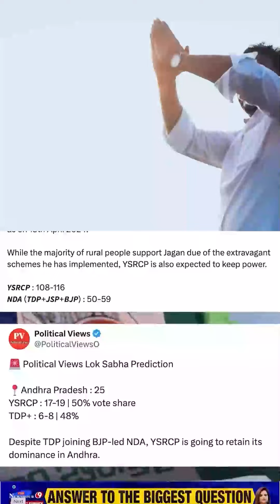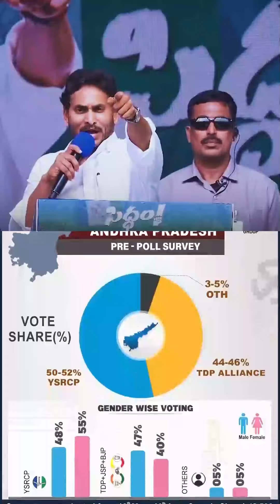మహిళల ఓటు వైసీపీ వైపు, చిత్తుచిత్తుగా ఓడిపోతున్న టీడీపీ కూటమి